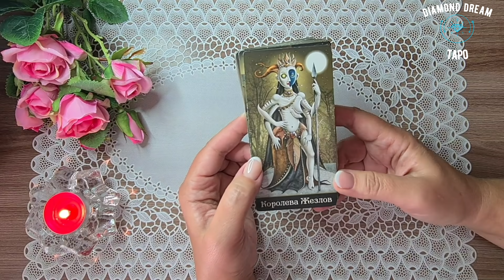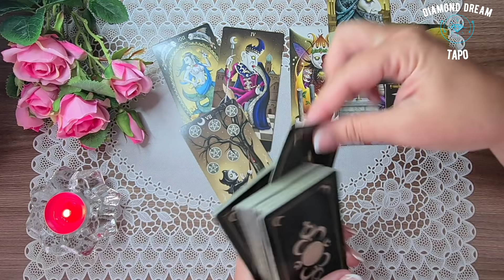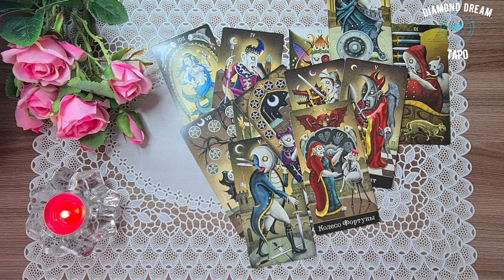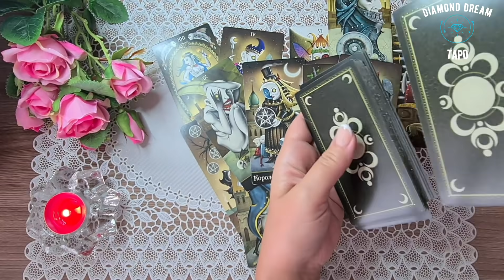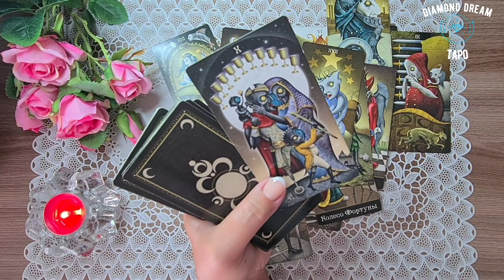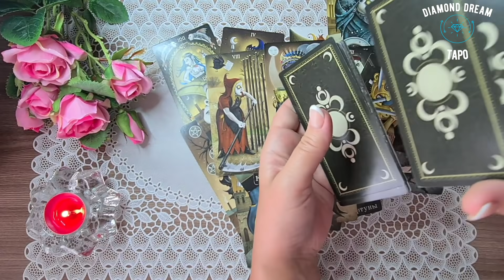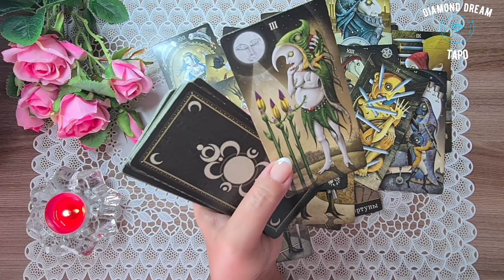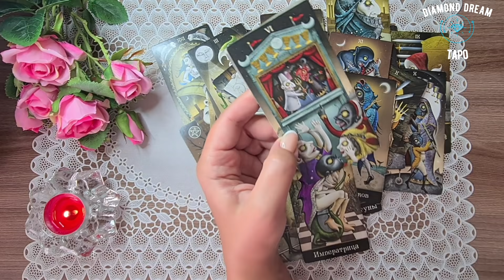ЧТО ПРОИСХОДИТ В ЕГО ЖИЗНИ ПРЯМО СЕЙЧАС? Таро Онлайн Расклад Diamond Dream Tarot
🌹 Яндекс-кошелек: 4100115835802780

📌МОИ КОНТАКТЫ:

РЕЖИМ ПЕРЕПИСКИ!